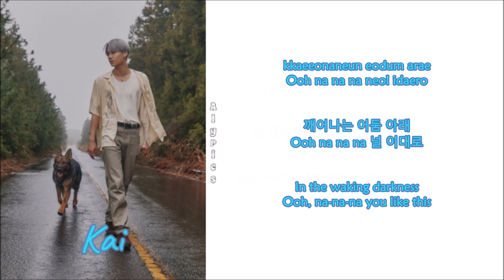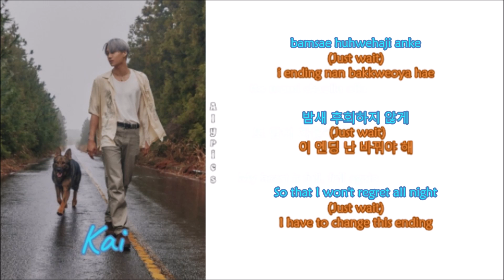EXO - Cinderella (Rom-Han-Eng Lyrics) Color & Picture Coded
Credits
Korean: genie.co.kr
Eng: Genius